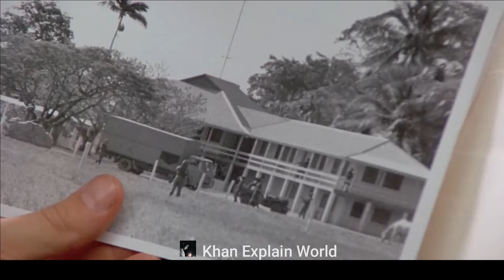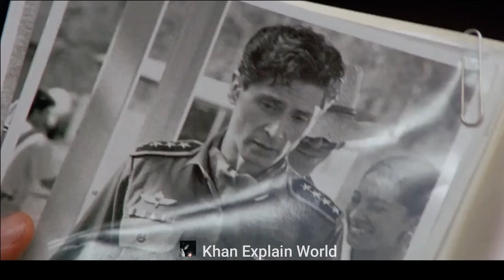অবৈধ সরকারকে হত্যা করতে ২ জন মেরিন স্নাইপারের ভয়ানক মিশন | Action\Sniper Movie Explain in Bangla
Storyline :
US Marine sniper Thomas Scott is accompanied with marksman, Richard Miller in the Panamanian forest. There, they must eliminate a rebel leader using sniper techniques and skills.
Release date: January 29, 1993 (USA)
Director: Luis Llosa
Sequel: Sniper 2
Distributed by: TriStar Pictures
Box office: $19 million
Produced by: Robert L. Rosen
Movie Name : Sniper (1993)

Speaker 🎤:Mominul khan

Sniper 2 Explained In Bangla
Sniper 2 2002 Explained In Bangla
Sniper 2 Movie Explained In Bangla
our cine recaps
Sniper 2 2002 movie explained in bangla
 Sniper movie bangla explain
 Sniper 2 2002 Explain
 Army mission movie explain
US Marine sniper
us Sniper
 new sniper movie explain
sniper war movie